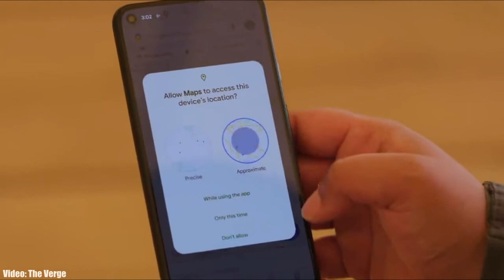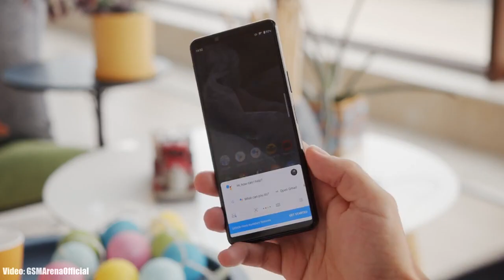Sony Xperia 5 II Android 12 Update